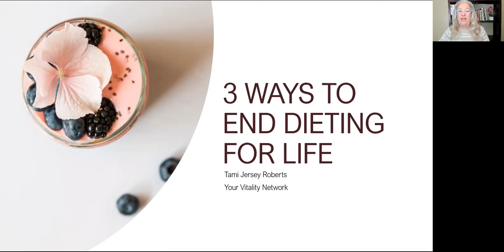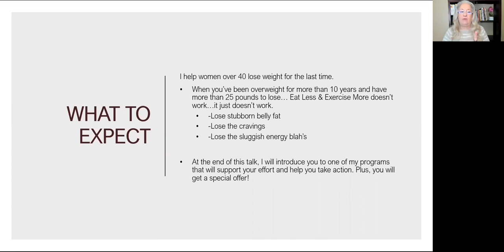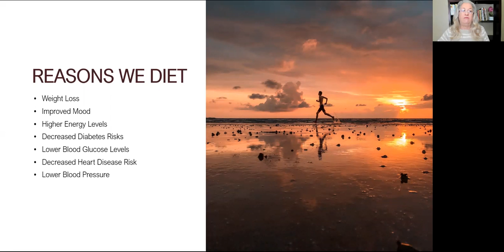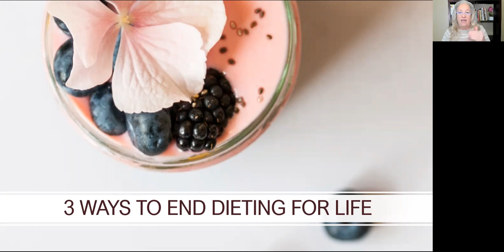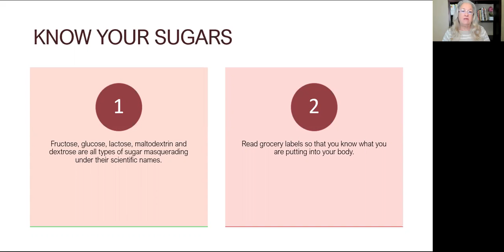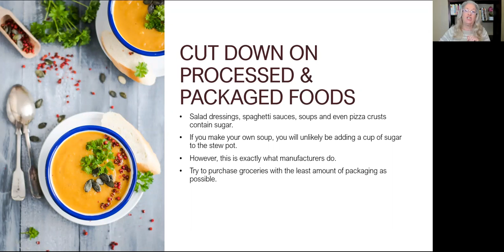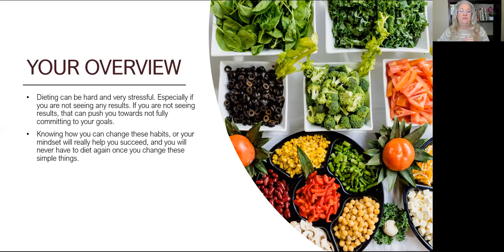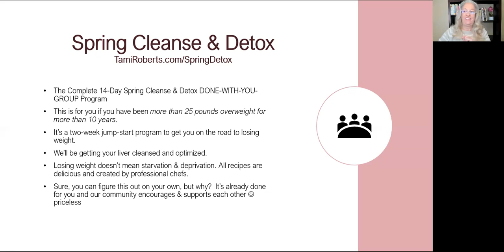3 Ways To End Dieting For Life by Tami Jersey Roberts, B.S., CFNC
Functional Nutrition Counselor, Tami Jersey Roberts is an expert when it comes Women's Hormone Health and Blood Sugar Mastery with herbal and whole food nutrition, weight loss, autoimmune conditions, inflammation and gut health. Specialized with digestive, endocrine, urinary, reproductive, neuro, immune and cardio systems and how they work together.

Your blood sugar plays a bigger role in your health and wellbeing than just PMS and menopause! In fact, when your hormones get out of alignment, they can be responsible for a long list of chronic symptoms and health problems.

I’m a Certified Functional Nutrition Counselor on a mission to help women reclaim their health and vibrancy by bringing their blood sugar into balance and breaking free from the dangers of processed food, sugar, and toxic chemicals.

You may be thinking, “Why blood sugar?”

Because while now I’m healthy and thriving, I haven’t always been. Ever since I was in my early 20’s and had my first baby, I dealt with heavy periods and horrible cramps and pain. I was missing at least one day of work a month, and as I got older, they got worse. By the time I hit my late 40s, I would be in so much pain, I’d medicate as much as I could and just try to sleep through the worst of it. During this time, I was also exhausted but my sleep was terrible, my body was constantly racked with pain, and I could barely drag myself through my work day.

There was something seriously wrong with me, but my doctor couldn’t figure out what. Pain medicines, diet pills, sleep medication - I tried it all. Finally, I started researching on my own, and I found out incredible information. What we eat plays a HUGE role in how we feel and how our bodies work. I was eating the Standard American Diet - lots of processed foods, hitting the drive-thru regularly, eating a lot of prepackaged meals and of course I loved my ice cream, cookies, and other snacks. Those same things I was eating were a direct cause of my health problems.

It was time to make a change, and I realized that most of my diet was based on SUGAR! Baked goods at work with my sugary coffee, fried chicken for a snack, ice cream after dinner - yikes! So, I did my research and learned how to break my addiction to sugar and processed foods, and within weeks, I discovered an amazing transformation!

I had more energy, my joints didn’t hurt, and my next menstrual cycle was almost painless! Even the weight I struggled with was coming off and I wasn’t even trying to lose weight. Something amazing was happening, and I wanted to share it with other women who were going through the same struggles I experienced. That’s what led me to become a Functional Nutrition Counselor!

If you’re ready to experience the transformation that comes from balanced sugar levels, I am here to help.  Find more about me: